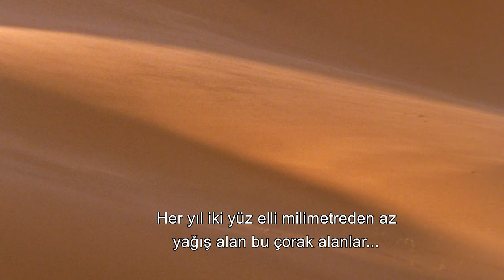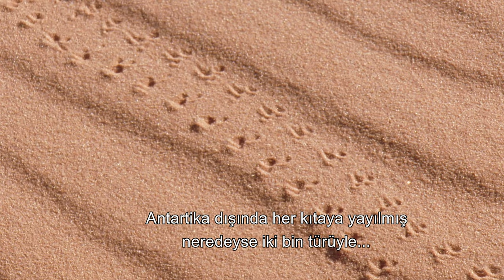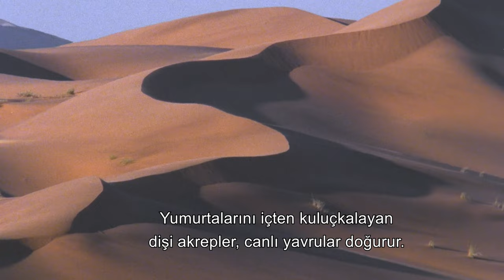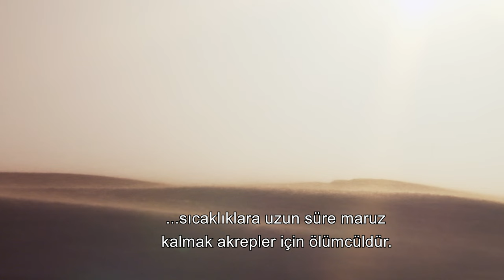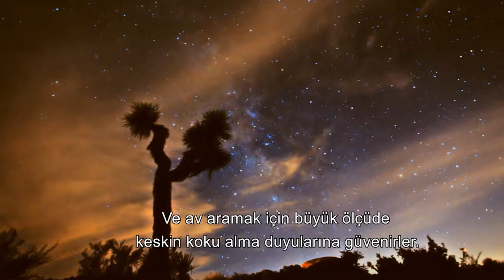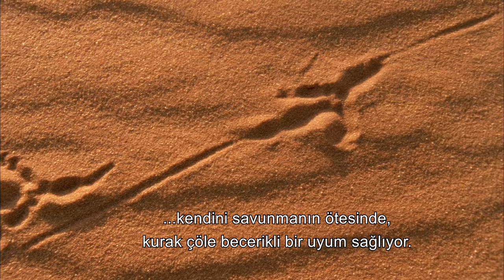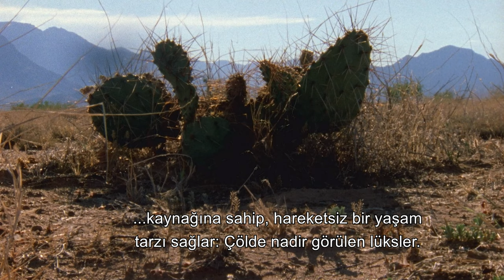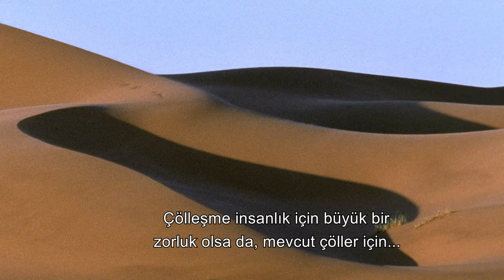Wildlife's Thorny Warrior: The Australian Thorny Devil 🦎 | 4K Animal Documentary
Animal Documentary - Australian Spiny Lizard - Animal Chase - Wildlife - 4K Documentary